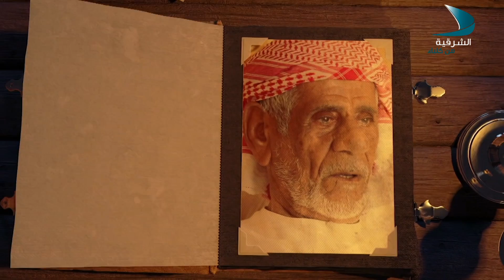أوائل الحلقة 33